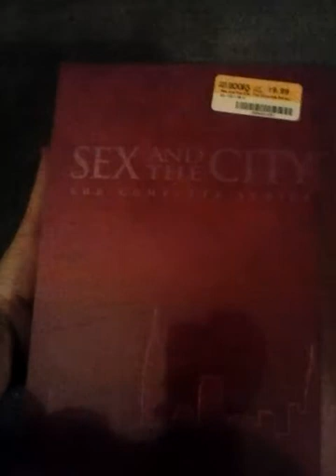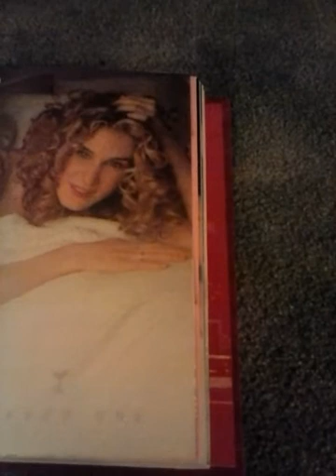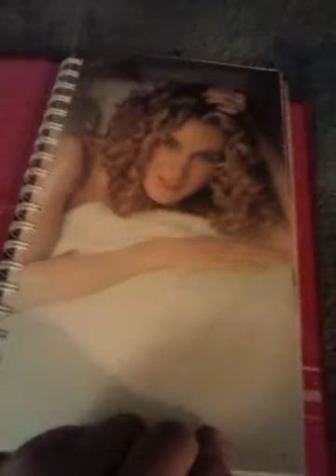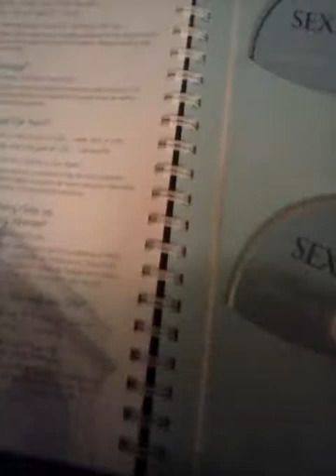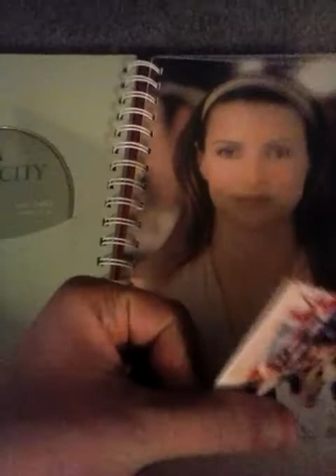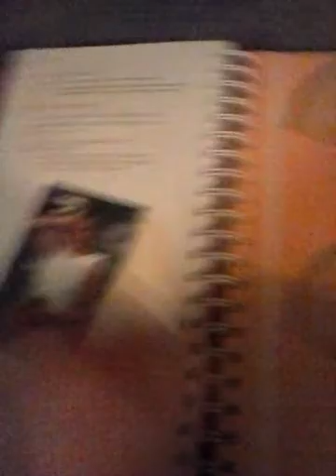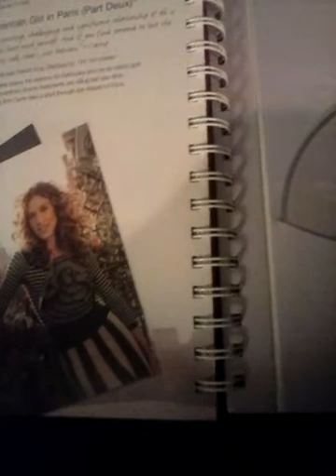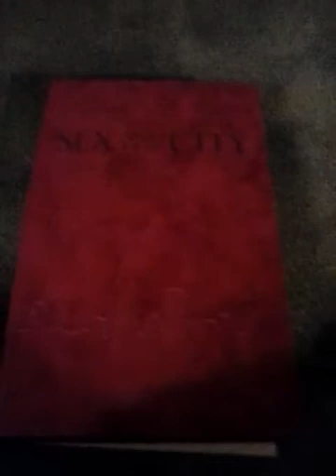Sex And The City Complete Series Unboxing